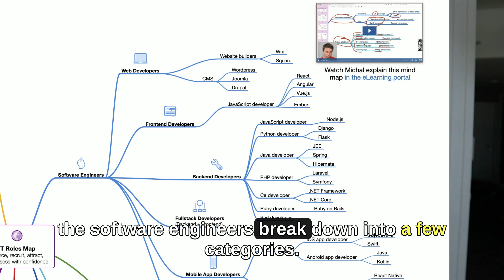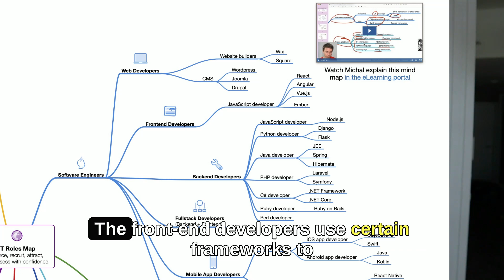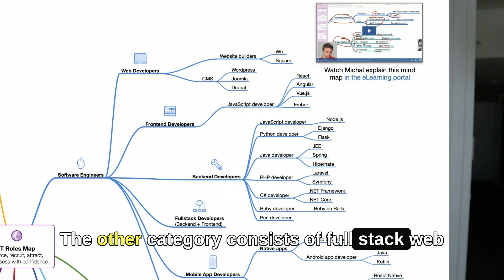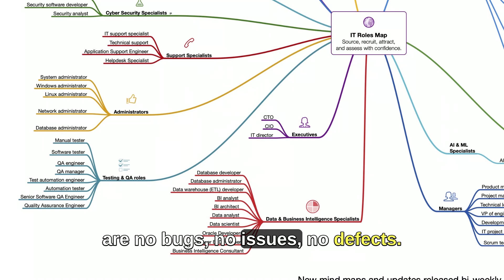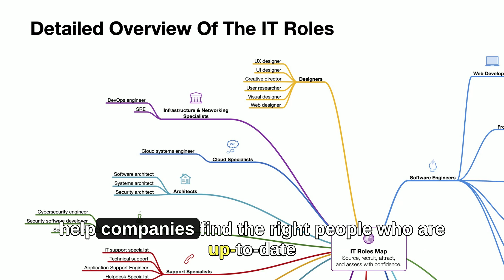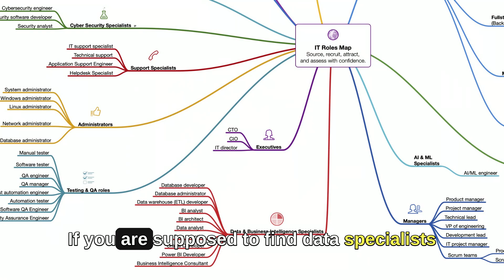Common IT Roles & Their Responsibilities - Explained for HR & Recruiters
NEED HELP FINDING CANDIDATES?
Our specialized talent platform can help you find and hire the right software engineers and IT professionals.